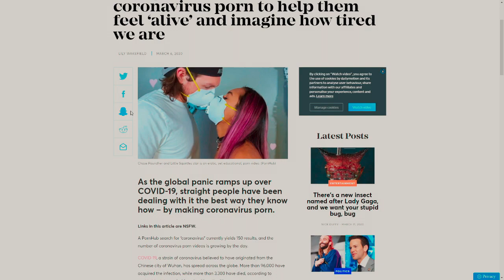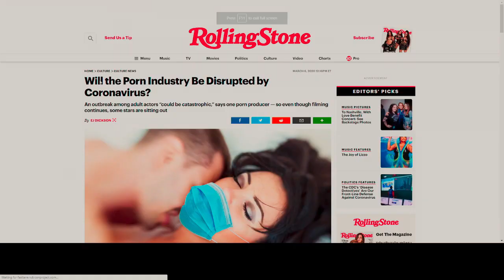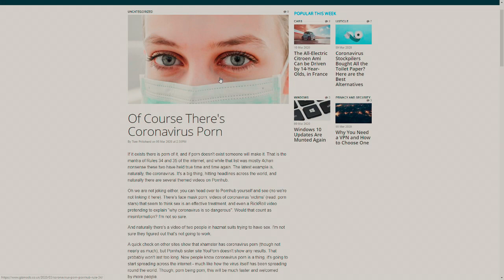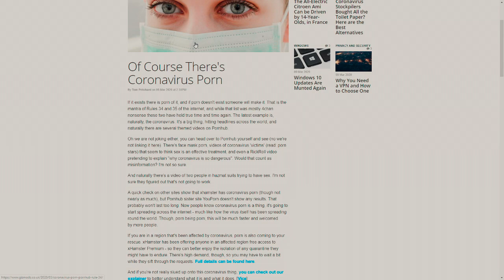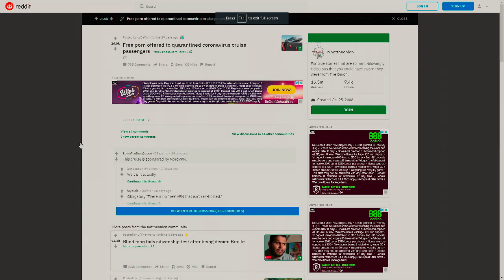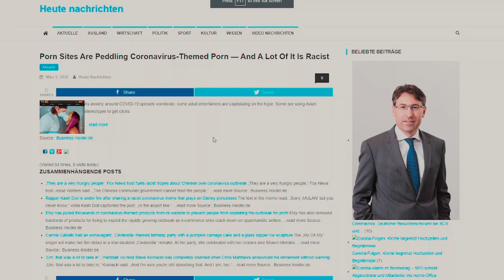Coronavirus Porn is a Real thing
Outro Music: Em Vé Ben Ai by Lan Nana - Hallmore: Piece of Me

Free porn offered to quarantined coronavirus cruise
It seems like the world has gone crazy with panic over the coronavirus as people have been stocking up toilet paper and supplies like they’re preparing for the apocalypse or something. But it seems like hoarding a year’s worth of toilet paper is just the tip of the iceberg as all this panic has resulted in the birth of an unexpected thing: coronavirus porn.
Now this isn’t the first time coronavirus and porn have crossed paths as those who were stuck on the Diamond Princess were given all the free adult entertainment they could want in order to alleviate the boredom and pent up stress, but this is the first time in which porn has been created as a result of the disease.

One just has to search up “coronavirus” over at Pornhub and they’ll be inundated with 123 videos (at the time of writing) of hot coronavirus porn action, which includes titillating titles such as *checks notes* “Victim not allowed to leave, gets more than he bargained for” and “TSA AGENT DETAINS WOMAN SUSPECTED OF CORONAVIRUS.”

If it exists there is porn of it, and if porn doesn't exist someone will make it. That is the mantra of Rules 34 and 35 of the internet, and while that list was mostly 4chan nonsense these two have held true time and time again. The latest example is, naturally, the coronavirus. It's a big thing, hitting headlines across the world, and naturally there are several themed videos on Pornhub.

Oh we are not joking either, you can head over to Pornhub yourself and see (no we're not linking it here). There's face mask porn, videos of coronavirus 'victims' (read: porn stars) that seem to think sex is an effective treatment, and even a RickRoll video pretending to explain "why coronavirus is so dangerous". Would that count as misinformation? I'm not so sure.

And naturally there's a video of two people in hazmat suits trying to have sex. I'm not sure they figured out that's not going to work.

A quick check on other sites show that xhamster has coronavirus porn (though not nearly as much), but Pornhub sister site YouPorn doesn't show any results. That probably won't last too long. Now people know coronavirus porn is a thing, it's going to start spreading across the internet - much like how the virus itself has been spreading round the world. Though, porn being porn, this will be much faster and welcomed by more people.

If you are in a region that's been affected by coronavirus, porn is also coming to your rescue. xHamster has been offering anyone in an affected region free access to xHamster Premium - so they can better enjoy the isolation of any quarantine they might have to endure. There's high demand, though, so you may have to wait a bit while they sift through the requests.